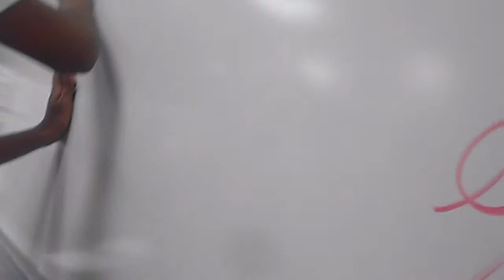THEATRICAL DAY! (HD)